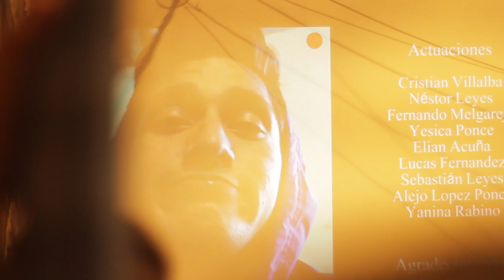VENTANA SOBRE EL ENCUENTRO EN ARGENTINA!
Del 5 al 8 de Noviembre se llevo a cabo el Encuentro Latinoamericano de Cine Comunitario y Comunicación Audiovisual junto al AFSCA y multiples organizaciones sociales.